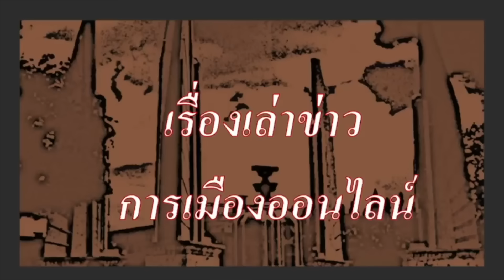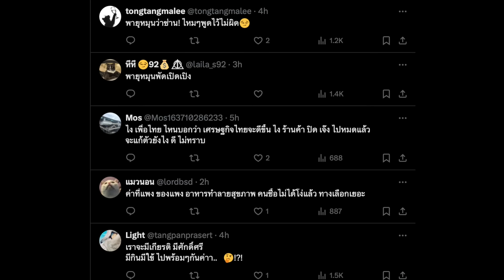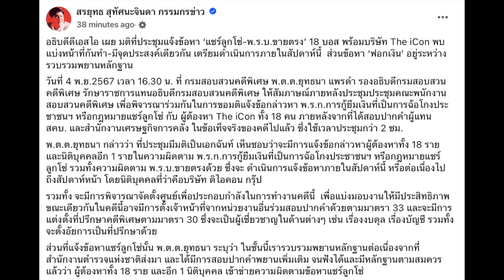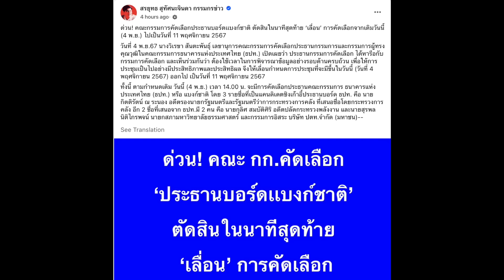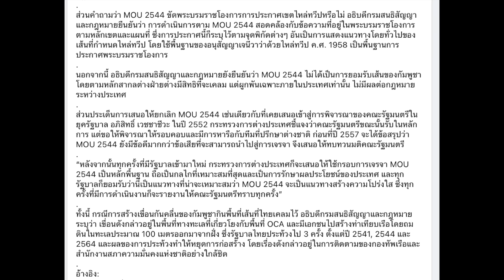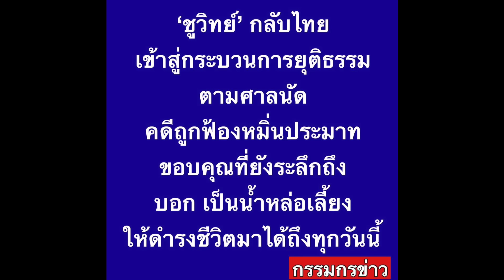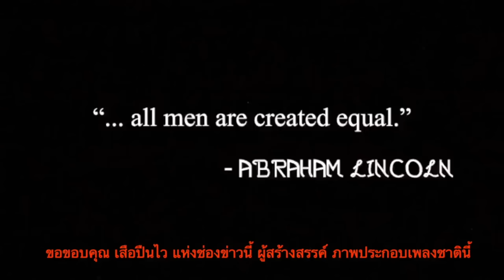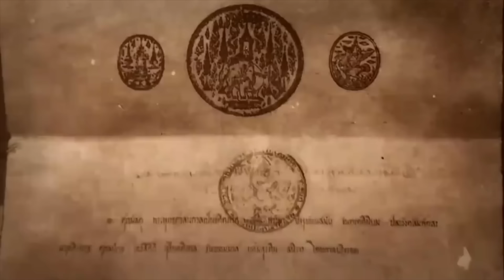ข่าวรับอรุณ 05-11 (Sub Thai-Eng): "แรงต้านหนัก ยอมเลื่อนการคัดเลือก ปธ.บอร์ดแบงก์ชาติ"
- 00:00 ข้อมูล ข่าวสารต่างๆ และ สถานการณ์ต่างๆ ประจำวัน
- 02:37 ข่าวสั้น เพื่อนของเรา
- 04:10 ข่าวประชาธิปไตย

- 06:20 ข่าวสั้น นานาสาระ  และข่าว ตปท.ที่น่าสนใจ
- 07:13 เศรษฐกิจ ดีหรือไม่ดี ดูเอาเอง
- 09:40 กมธ.ความมั่นคง เดินหน้า ปมชั้น 14 รพ.ตำรวจ
- 14:16 อธิบดี ดีเอสไอ เผย มีมติ แจ้งข้อหา แชร์ลูกโซ่ เพิ่มเติม แก่ 18บอส
- 19:15 เมื่อรัฐบาล บริหารด้วยความกลัว (ม็อบ)
- 21:31 เลื่อนการประชุมคัดเลือก กก.และ ปธ.กกบอร์ด แบงก์ชาติ
- 23:06 ไหม​ ศิริกัญญา ว่า เป็นแค่การประวิงเวลา
- 26:58 แพทองธารไม่ตอบ ปม เอ็มโอยู 2544
- 28:19 ต่อมา กต.แถลง เอ็มโอยู 2544 ไม่เกี่ยวพื้นที่เกาะกูด และ แพทองธาร เปิดปากประเด็นนี้ ในที่สุด อนุทิน ออกมาย้ำ อีกคน

-  46:57 ปู่แอด ถึงหลานๆ บ่นเรื่อง "สัปดาห์นี้ ภูมิรัฐศาสตร์โลกปั่นป่วน เลือกตั้งสหรัฐ, อิหร่านประกาศพร้อมรบกับอเมริกา อิสราเอล, ศก.ทรุด แจกเงินหมื่นไม่ฟื้น,นโยบาย บ่อนกาสิโน, เร่งอนุมัติสัญชาติ เกือบห้าแสนราย, พรบ.ขนส่งทางราง, ครม.สืบสันดาน กับนิติสงคราม บนความเสื่อม สิ้น หมด ขลัง กับระบอบ ช้างกลางห้อง มือที่มองไม่เห็น ที่อยู่เหนือรัฐไทย"

ในไทย สนับสนุน ใช้ช่องสำรอง นี้นะครับ